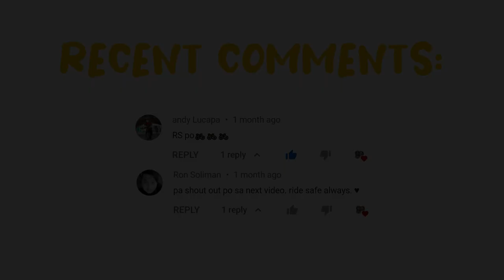How I Wash My Bike | 420 Bike Degreaser and Frame Wax Lotion | Philippines 2021